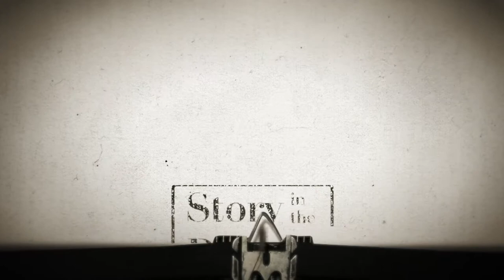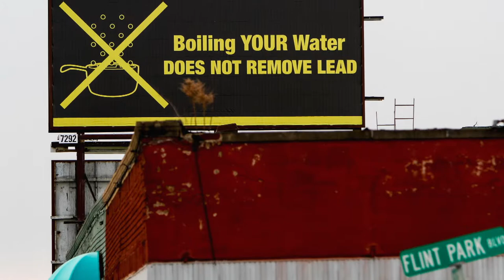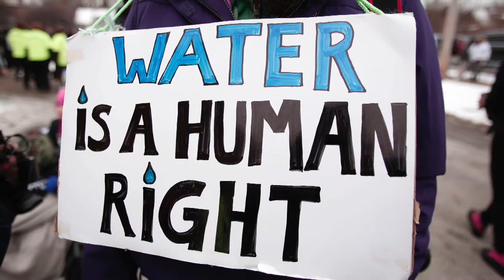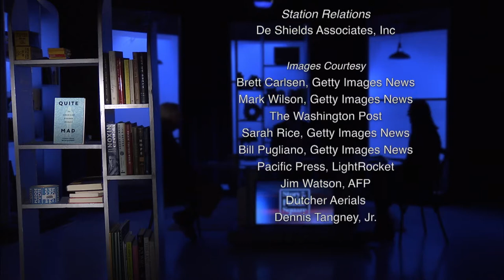May 27, 2019: Dr. Mona Hanna-Attisha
In April 2014, officials in Flint, Michigan, switched the source of the city’s water from the Detroit water supply to the Flint, River.  It was a cost-saving move, but it touched the lives of citizens across that city.  Dr. Mona Hanna-Attisha helped blow the story open.  With science and determination, she proved the decision was poisoning the children of Flint.

An associate professor of pediatrics and human development at Michigan State University, Dr. Mona is also the founder and director of the Michigan State University and Hurley Children’s Hospital Pediatric Public Health Initiative, a model program to mitigate the impact of the Flint water crisis so that all Flint children grow up healthy and strong. She is also the author of What the Eyes Don’t See, a memoir of her role in exposing the Flint water crisis, which was the Rhode Island Center for the Book’s selection for Read Across Rhode Island, it’s annual state-wide read.